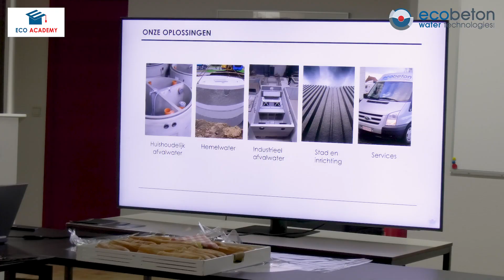Eco Academy Rainwater Reuse NL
De nieuwe Gewestelijke Stedenbouwkundige Verordening inzake Hemelwater verplicht het hergebruik van hemelwater in de woning, voor alle mogelijke aftappen.

Plug & Play hemelwaterpaketten: We hebben daarvoor Plug & Play waterpakketten t.e.m 5 oplossingen in 1 kuip ontwikkeld (inclusief het hergebruiksysteem en de infiltratie).

Maandelijks geven we een Eco Academy Rainwater Reuse waarin aannemers kunnen leren hoe ze deze pakketten aansluiten en alle leidingen moeten voorzien op de werf.

Schrijf je hier nu in via onderstaand formulier!

Jill Aquilani